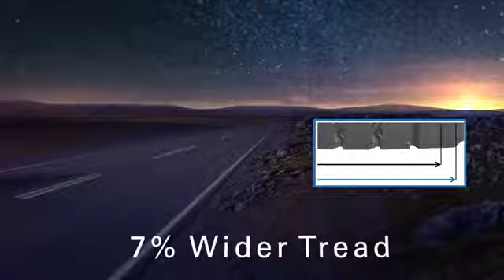Anvelope camion SEMPERIT RUNNER T2/F2/T2 - AnveloSHOP.ro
SEMPERIT RUNNER T2/F2/T2 sunt cauciucuri camion ce confera stabilitate, robustete si o tinuta de drum adecvata. Designul benzii de rulare si cauciucul din care sunt fabricate aceste anvelope pentru camioane, garanteaza distante de franare excelente pe carosabil, precum si o buna longevitate kilometrica. Aceste anvelope camion sunt fabricate conform ultimelor standarde europene privind calitatea, confortul si siguranta de rulare si sunt etichetate conform legislatiei in vigoare.